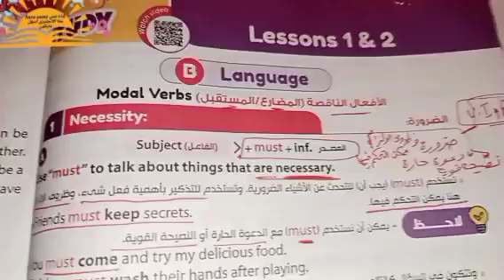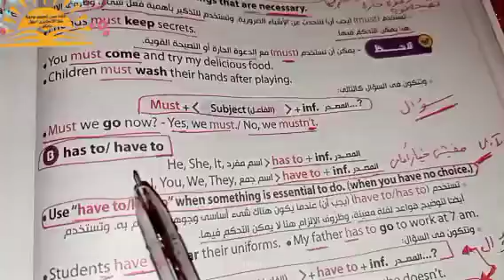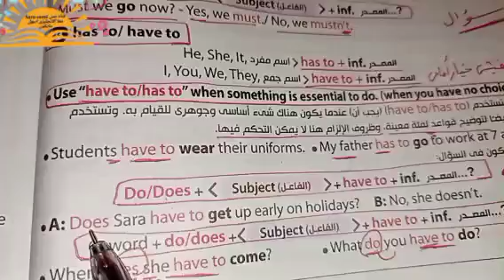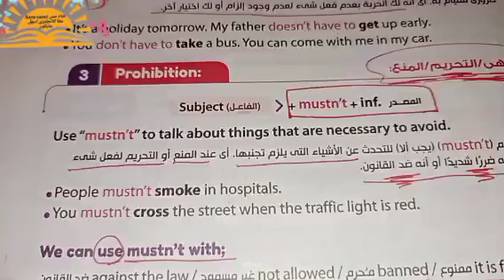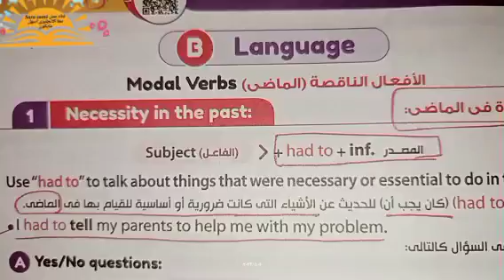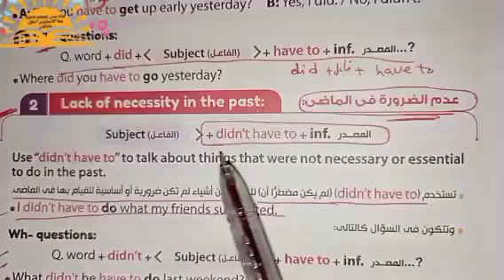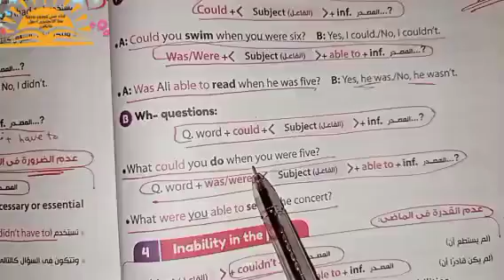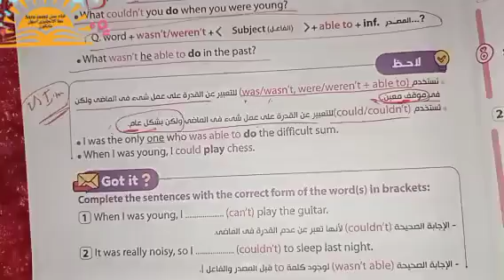منهج ثالثه اعدادي انجليزي جرامر الوحده السادسه كاملا الضروره وعدم الضروره فى المضارع والماضي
قناتى لتعلم دروس الانجليزى بالمجان علي اليوتيوب